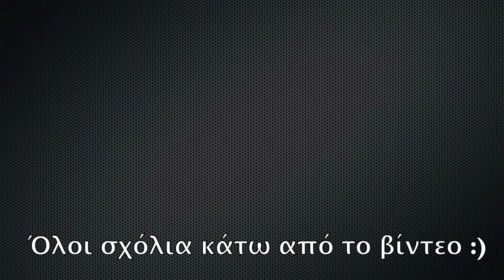WWE 2K14 Greek Report : Επεισόδιο 5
Επεισόδιο 5ο : Συζήτηση για την special edition, κάποιες εικόνες, OMG moments και Roster !
Ελπίζω να απολαύσετε το βίντεο ;)
Αφήστε σχόλια !